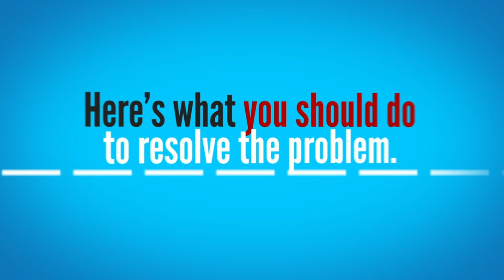NationBeat (October 31, 2018)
NationBeat Headlines

A number of capital projects contained in the 2018/2019 budget are to be executed as Parliament approves the financing.

The Government of Saint Lucia has approved concessions for Christmas barrels

AND

Understanding the role of nutrition in the fight against cancer.